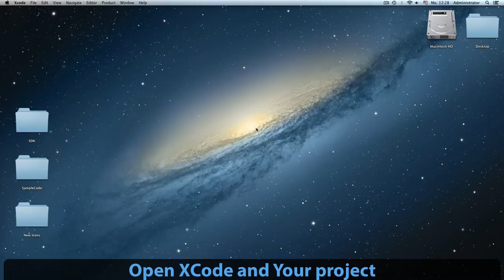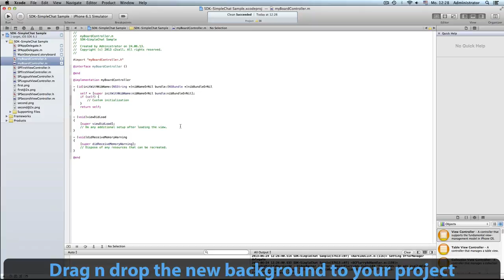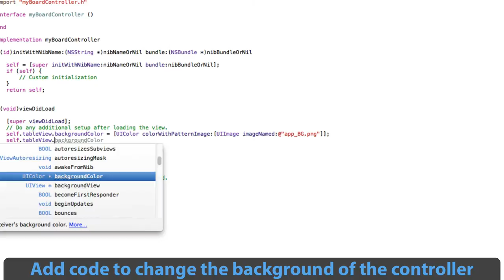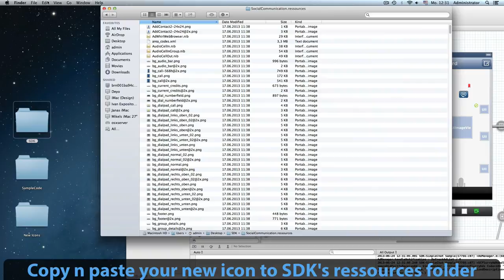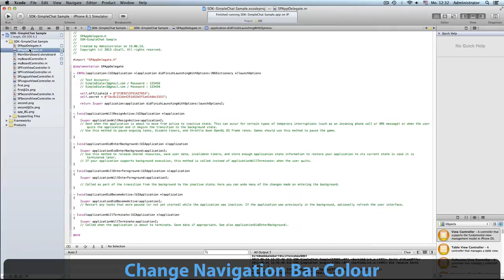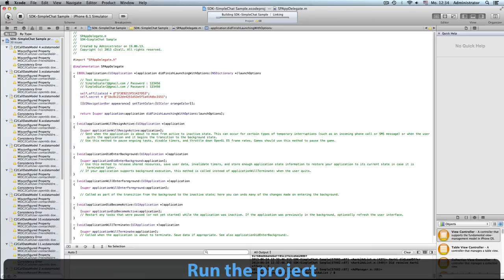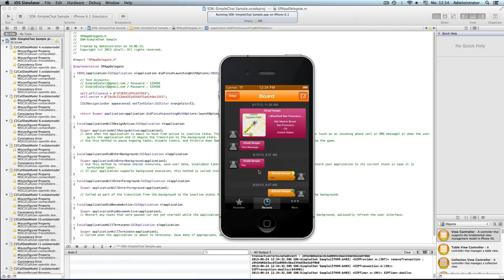How to change User Interface using C2Call SDK [iOS Tutorial]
Hey Guys,
Please note that we have made extensive improvements on our iOS SDK which will allow you to start even easier with the development. So please take a look to our new guide, which explains only a few steps how to get started.

This C2Call SDK tutorial shows how developers can change the User Interface (UI) of their apps.

Now you can easily change the User Interface of your iOS apps.

Developer Area.

The requirements for making desired changes in User Interface are stated below:
Requirements:

• XCode
• Your Project
• Your custom images including background or icons

Just follow the steps mentioned below that have everything to change a UI of iOS apps:

1. Open your XCode project and select the controller you want to change and select the class of that particular controller.
2. Now make a new subclass of controller class.
3. Then drag and drop the new images for your user interface
4. Add the given code for changing the background in myBoardController.m
5. Now change the controller class to new class
6. You can also change the specific icon by checking its file name, and change it directly. All icons are available in SDK's resources folder
7. You can copy and paste your custom icons
8. If you want to change the navigation bar color, then add the given code to AppDelegate.m. Your project is ready to go.

About C2Call SDK:

C2Call SDK is one of the most dominant startups among mobile app revolution. It excels in providing next generation mobile and browser-based calling solutions for the computing cloud. FriendCaller, the world's first social communication app, which has over 11 million users worldwide, was built using C2Call SDK. The SDK supports free mobile video chat services across Apple iOS devices including iPhone, iPod touch and iPad, Android smart phones and tablets. C2Call SDK demonstrates the unique capabilities to establish a peer-to-peer connection with any mobile platform and with any Internet browser without prerequisite software installations. By using C2Call SDK, developers can now integrate rich communication features, such as group audio and video chat, calling to landlines and mobile phone numbers, texting/SMS, instant messaging, a real phone number, Caller-ID, photo and video sharing, and location sharing into their existing or new mobile apps.